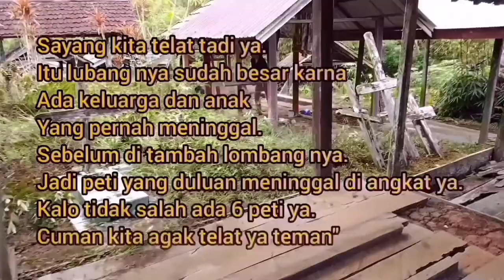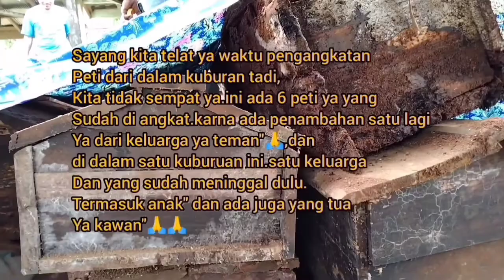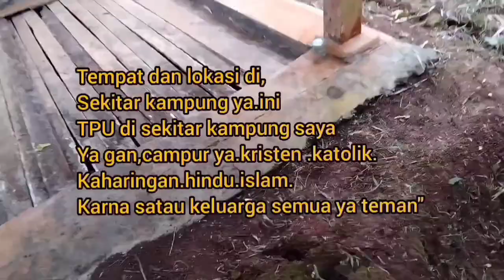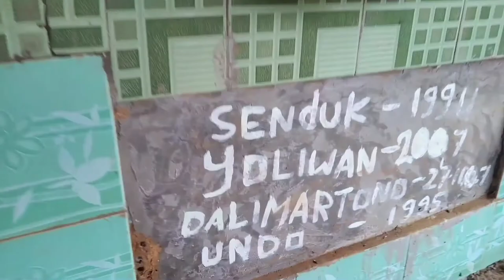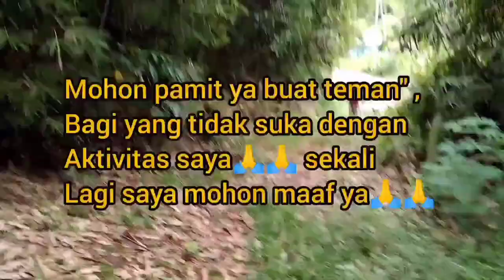CARA DAN PROSES PEMAKAMAN AGAMA KRISTEN.SATU LUBANG 7 PETI